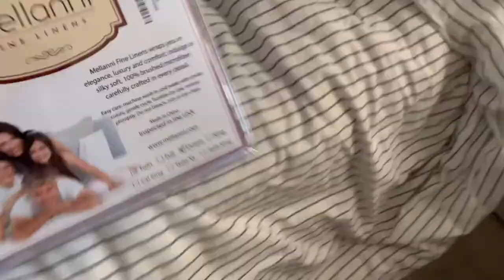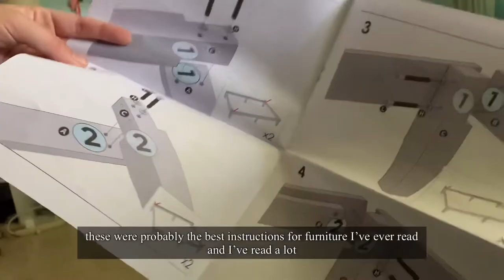I got a new bed! (Building, setting up, and final reveal)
Yall this took like 3.5 hours. Anyways, Im proud of myself because i disassembled my old bed frame, and built my new one by myself! I'm practically ready to move out hahhah.
ILY also peep the lazy thumbnail